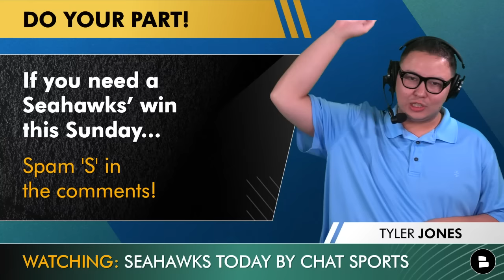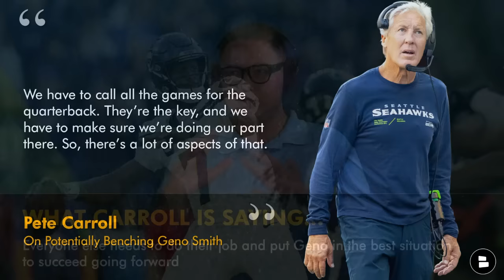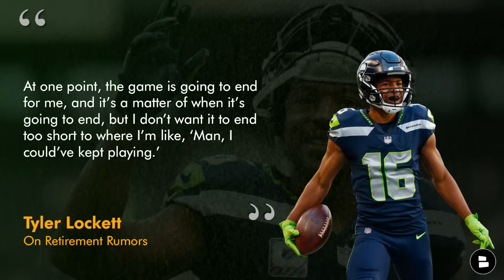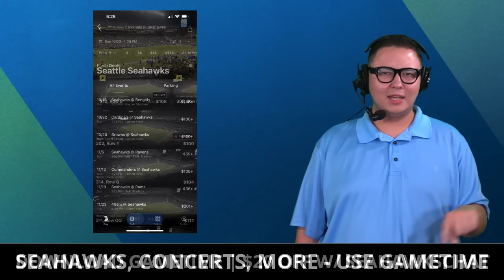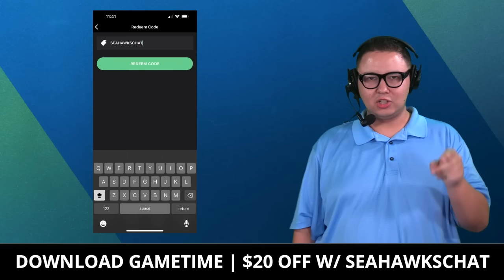JUICY Seahawks Rumors On Benching Geno Smith, Tyler Lockett Retirement + Seahawks Roster Update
Seahawks rumors and news today are wild as we start with Geno Smith. In an interview with Seattle Sports 710, Seahawks head coach Pete Carroll addressed the Geno Smith rumors about him possibly getting benched for Drew Lock. Carroll downplayed the possible Seahawks depth chart change from Geno Smith to Drew Lock, but did send a clear message to his team that they need to improve.

Take the guesswork out of buying tickets with Gametime.

Meanwhile in other Seattle Seahawks news, Tyler Lockett discussed this week the idea of a possible early retirement. Lockett downplayed the possibility of retiring early, as he still plays a pivotal role in the Seahawks offense alongside DK Metcalf, Jaxon Smith-Njigba and Jake Bobo.

Also on this Seattle Seahawks YouTube video, we discuss the latest Seahawks roster updates. In today’s Seahawks injury news, Dareke Young has returned from IR, while Drake Thomas has been moved to IR and Austin Faoliu has been activated to the Seattle Seahawks 53-man roster. Chat Sports host Tyler Jones breaks down all of the Seahawks rumors and news you need to know on this edition of Seahawks Today.

Pete Carroll Press Conference via Seattle Sports 710 On Potentially Benching Geno Smith
“It should be an obvious situation that a guy’s not doing his part, and you have to declare where the issues are. Is it with the guys up front not being consistent? Are we not doing our route stuff right? Are we not calling the game for him?”

Geno Smith 2023 Passing Stats: 65.2%, 1,802 yards, 9 touchdowns, 7 interceptions, 56.2 QBR

Drew Lock 2023 Passing Stats: 56.2%, 63 yards, 86.1 QBR

Tyler Lockett 2023 Receiving Stats: 38 catches, 402 yards, 10.6 average, 3 touchdowns

Tyler Lockett On Retirement Rumors
“At one point, the game is going to end for me, and it’s a matter of when it’s going to end, but I don’t want it to end too short to where I’m like, ‘Man, I could’ve kept playing.’”

Seattle Seahawks Roster News
Dareke Young (WR) designated for return
Drake Thomas (LB) to IR
Austin Faoliu (DL) activated to 53-man

Dareke Young Injury News
2022 7th round pick out of Lenoir-Rhyne (DII)
Had surgery for an abductor injury, can practice for 21 days
One of SEA’s top ST players and emerged on offense at the end of 2022

Chat Sports' Tyler Jones asked these Seattle Seahawks questions today:
- Seattle Seahawks Depth Chart: Should the Seahawks bench Geno Smith? Type ‘Y’ for Yes, ‘N’ for No
- Tyler Lockett Rumors: What is your favorite Tyler Lockett memory?
- Grade the Seahawks’ roster! A, B, C, D, or F

Drop a 👍👍 on today's show!

Where you at 12's? Help us grow our Seattle Seahawks YouTube channel by sharing this video!

Want the Seattle Seahawks to win this week? Type '12'